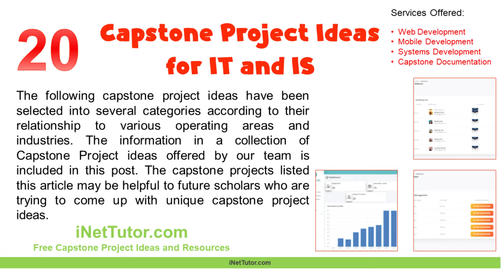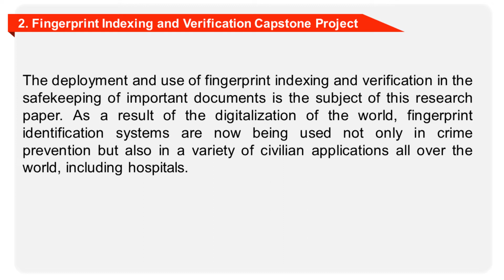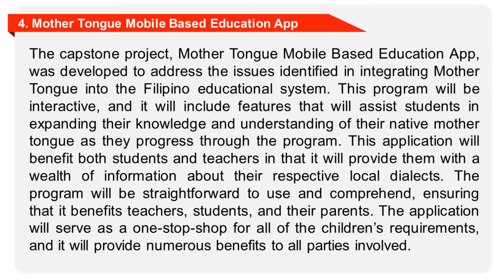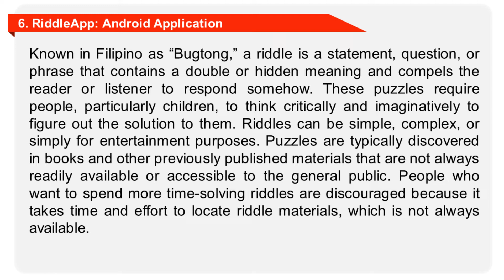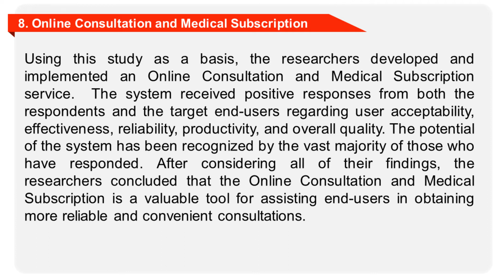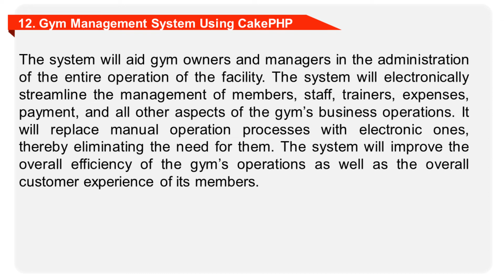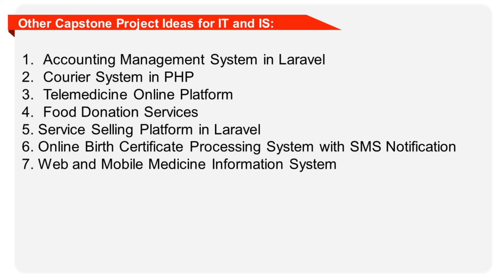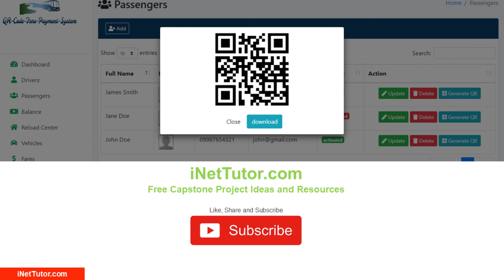20 Capstone Project Ideas for IT and IS